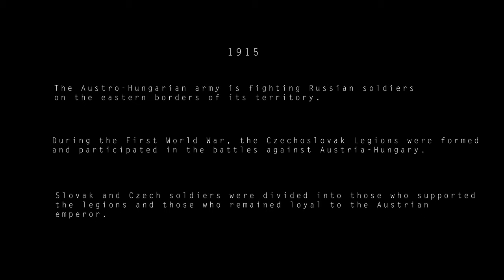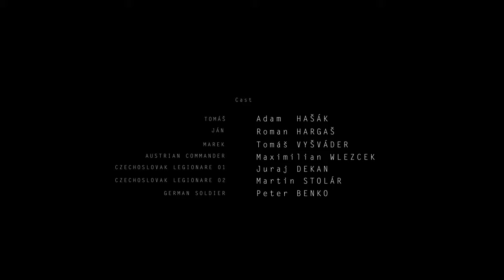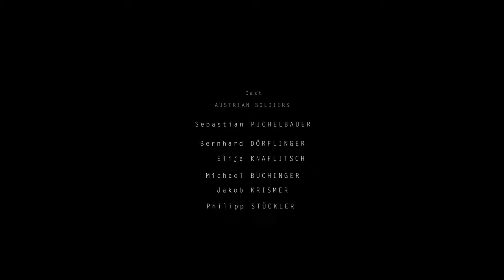WW1 Short film : FALLEN EYES (2022) | Full movie | subtitles EN, DE, SK, CZ, PL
Fallen Eyes is a short movie set in the First World War. The eastern front, where Austro-Hungarian and German soldiers fight against the Russians and Czechoslovak legions. During the war,  two Slovak brothers find themselves on opposite sides.

No-budget short film.

Slovakia / Austria 2022
historical drama

FALLEN EYES short film like all the videos on the channel and the channel itself is strictly apolitical.